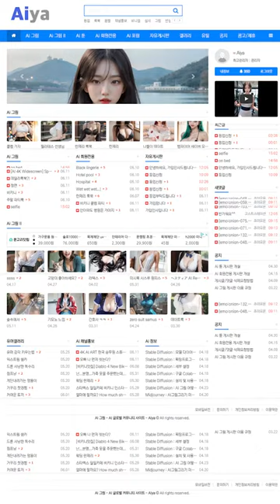AI 룩북💋lookbook💋여자친구의 고급스러운 파티룩 GFRIEND's luxurious party look